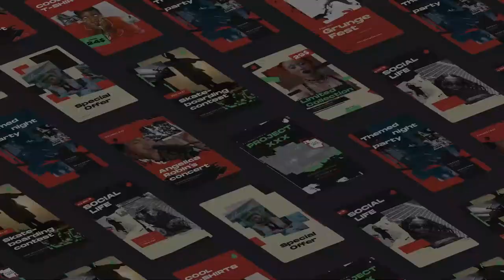After Effects Template: Flow - Personal Profiles Scenes Pack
16 Unique Introduction Slides
Full HD Resolution (1920×1080)
General Color Control
100% After Effects